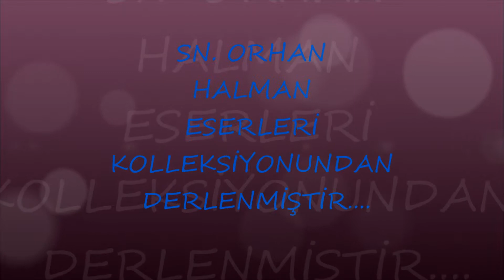ORHAN HALMAN ESERLERİ...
ÇERKES DEMİR SANATLARI KOLLEKSİYONU